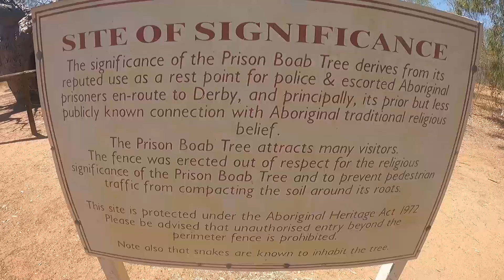W A Part 5 Fitzroy Crossing Derby Prison Boab Tree Bandilngan N P